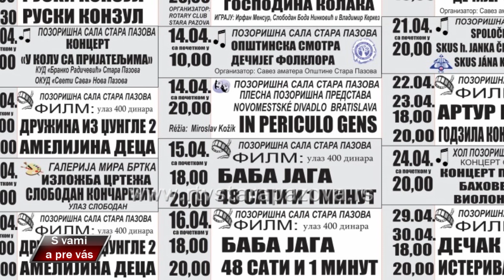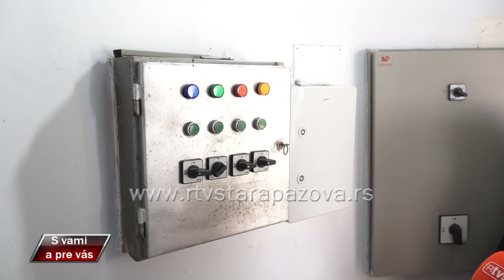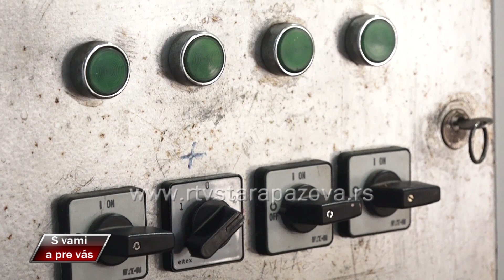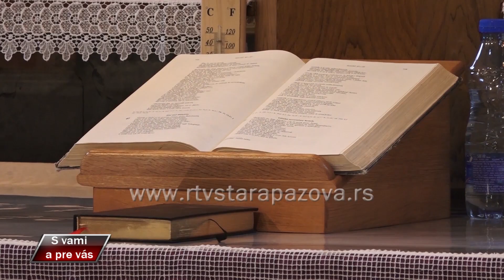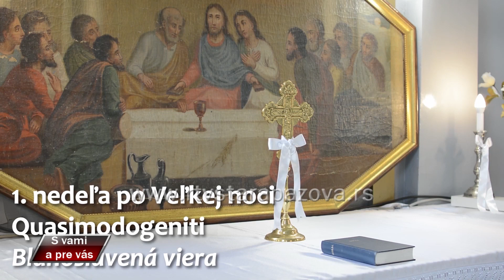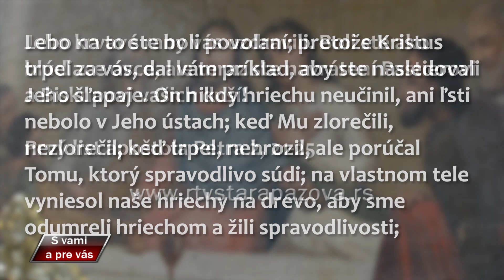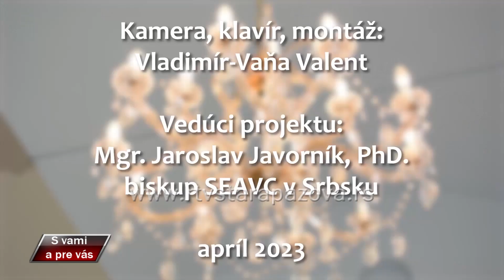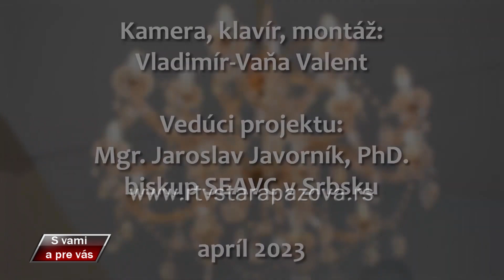S vami a pre vas 560